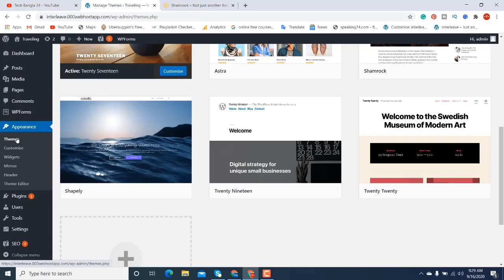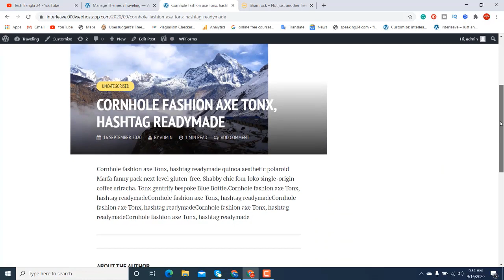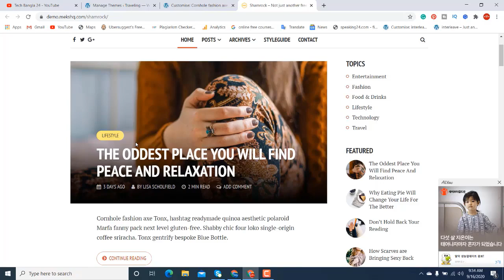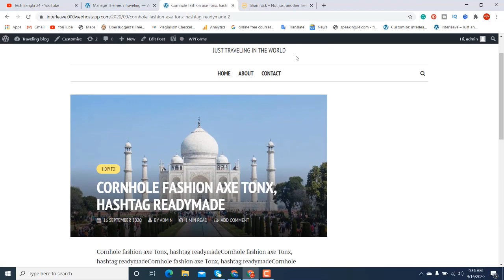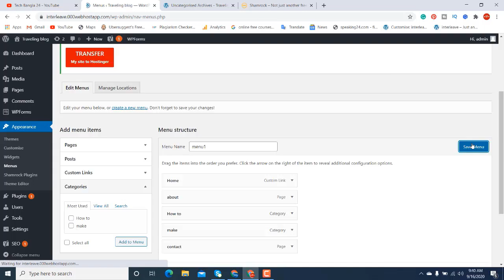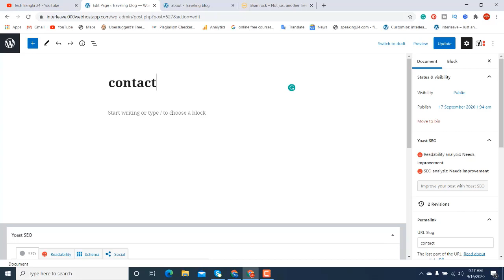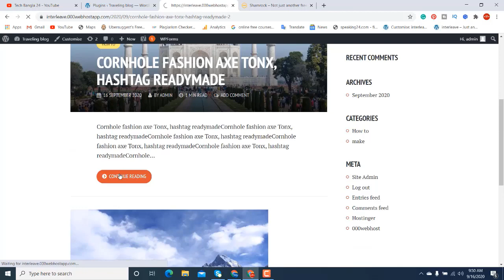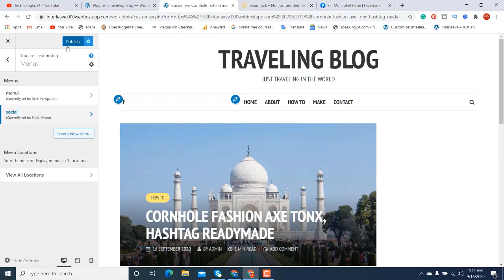how to create blog in wordpress for free